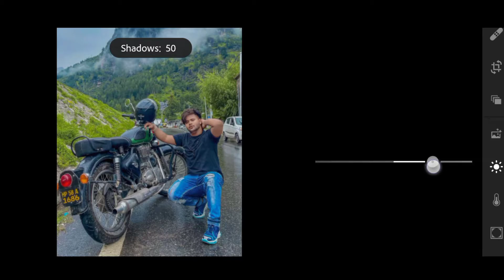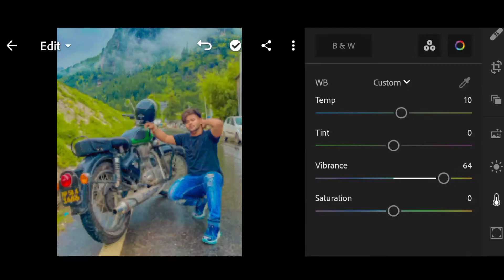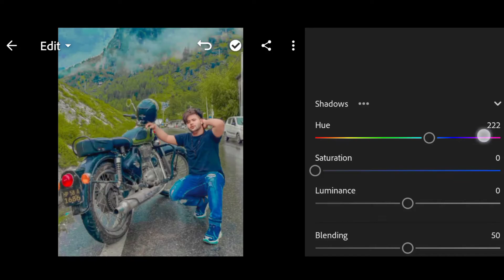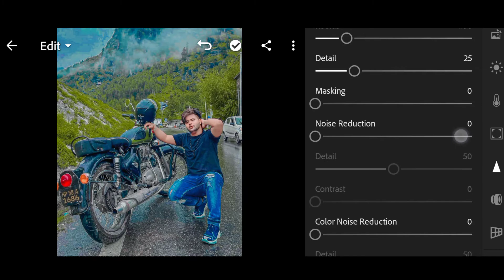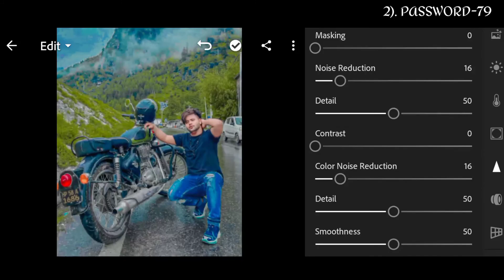𝙿𝚁𝙸𝙼𝙴 𝙶𝚁𝙴𝙴𝙽 𝙵𝚁𝙴𝙴 𝙻𝙸𝙶𝙷𝚃𝚁𝙾𝙾𝙼 𝙿𝚁𝙴𝚂𝙴𝚃 || 𝙻𝙸𝙶𝙷𝚃𝚁𝙾𝙾𝙼 𝚃𝚄𝚃𝙾𝚁𝙸𝙰𝙻 || 𝙰𝙻𝙲𝙾𝙷𝙾𝙻𝙸𝙲 𝙴𝙳𝙸𝚃𝙾𝚁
𝐇𝐄𝐋𝐋𝐎 𝐆𝐔𝐘𝐙..

𝐓𝐡𝐞 𝐩𝐚𝐬𝐬𝐰𝐨𝐫𝐝 𝐰𝐢𝐥𝐥 𝐚𝐩𝐩𝐞𝐚𝐫 𝐢𝐧 𝐭𝐡𝐞 𝐮𝐩𝐩𝐞𝐫 𝐫𝐢𝐠𝐡𝐭 𝐜𝐨𝐫𝐧𝐞𝐫 (𝐢)

𝟏] 𝐏𝐚𝐬𝐬𝐰𝐨𝐫𝐝: 𝟏𝟐**

                           𝘼𝙋𝙋𝙎

 𝙡𝙞𝙜𝙝𝙩𝙧𝙤𝙤𝙢 : 👇🏻

‎@𝙰𝙻𝙲𝙾𝙷𝙾𝙻𝙸𝙲 𝙴𝙳𝙸𝚃𝙾𝚁
1.Lighthroom Preset
2.Lighthroom Preset Malayalam
3.Lighthroom Preset By ‎@Mallu Editographer
4.Wedding Preset
5.wedding Lightroom Preset
6.Kerala Wediing Preset
7.Moody Preset
8.Moody Lightroom Preset
9.gopu rj Lightroom preset
10.lr malayalam
11.lr preset
12.bike preset
13.potrait preset
14.Premium Preset
15.Lighthroom Malayalam
16.Lightroom Editing
17.lightroom editing malayalam
18.lighthroom eding preset
19.lightroom preset
20.Editing
21.snapsead
22.picsart
23.malayalam
24. colour galllary preset
25.lighthroom preset malayalam
26.green preset
27.dh creation preset
29. miniature photo editing
30. photo editing malayalam
31.photoshop preset
32.vn preset
33.vn preset malayalam
34.vn luts
35.adobelighthroom
36.New To You
37.new to you
38.photoediting
39.video editing
40.Adobe Lighthroom
41.onam preset
42.onam speacial preset
43.onam primetone
44.Onam
45.grapher.b
56.onam lighthroom preset
57.onam photo editing
58.onam special photo editing
59.no password Lightroom preset
60.free Lightroom preset
61.bikers preset
62.bikers free
63.bikers free preset
64.no password preset
65.bikers trending preset